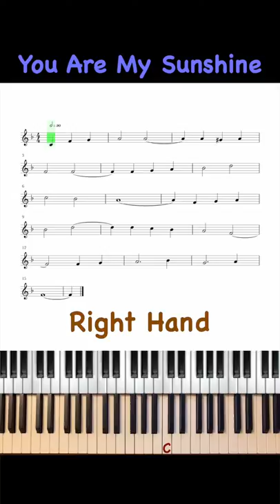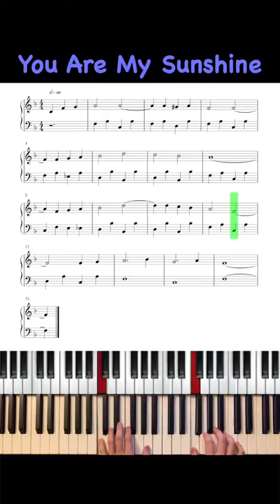You Are My Sunshine